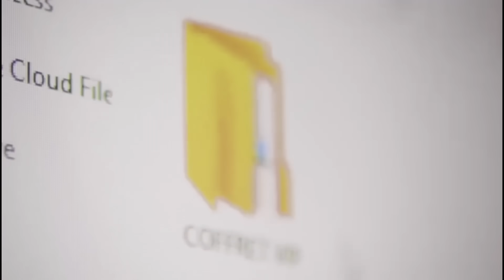😢L’intervention de ce jeune m'a fait REMETTRE EN QUESTION tout le travail acharné que j'effectue en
🔗 Bénéficiez dès MAINTENANT du COFFRET V.I.P à un PRIX EXCEPTIONNEL en CLIQUANT ICI👉🏾